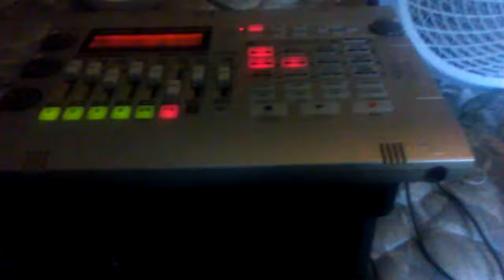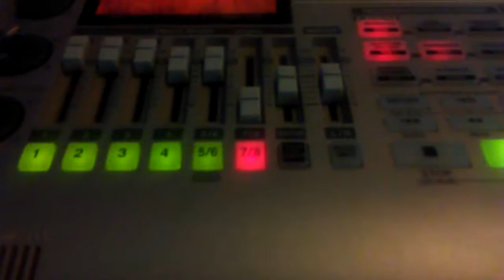Derekjams.com boss BR 600 Purple Rain demo